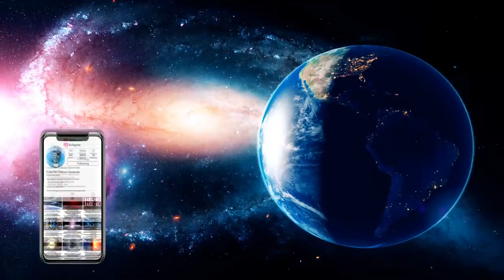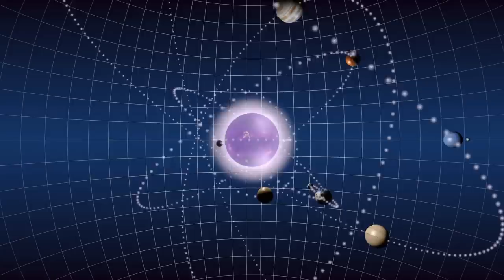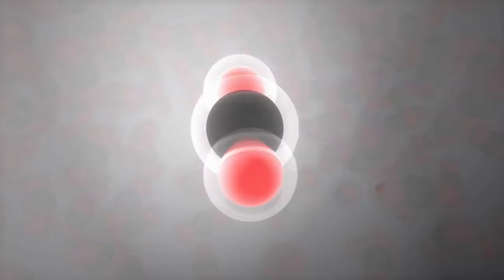Daca Soarele ar fi PLAT